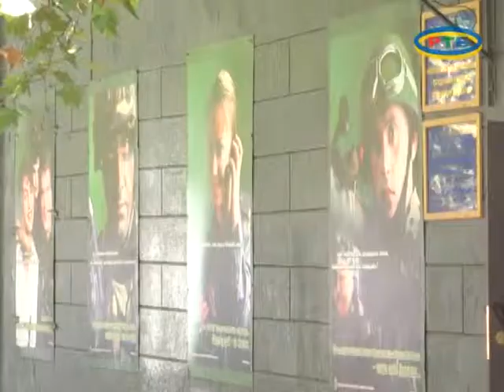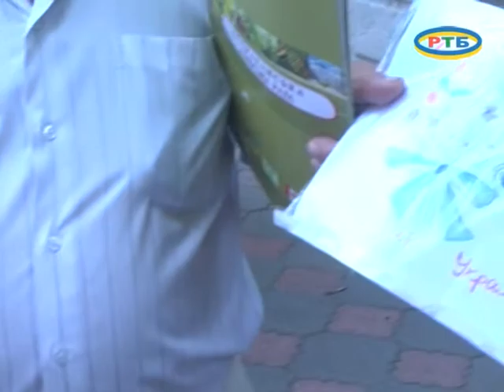MELITOPOLWINA 21 08 14